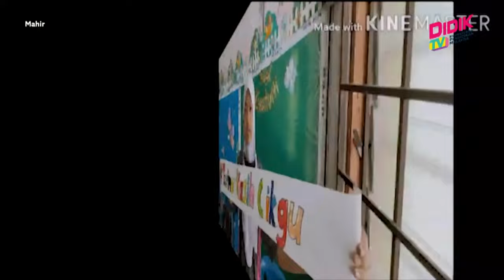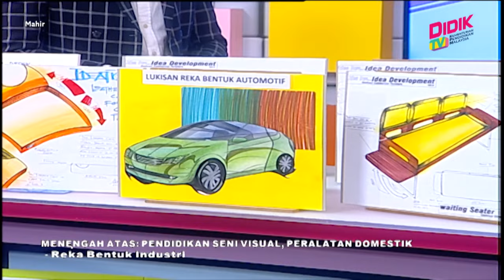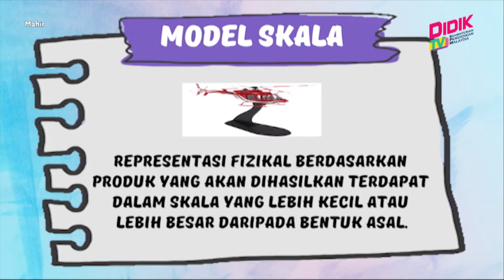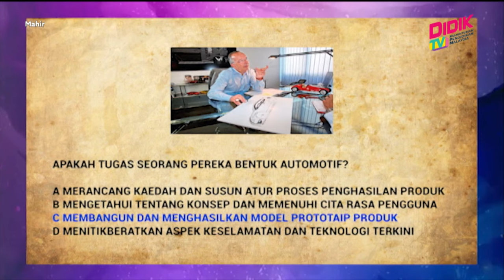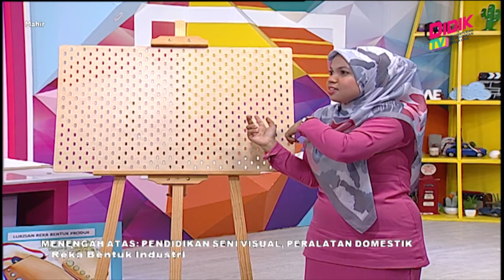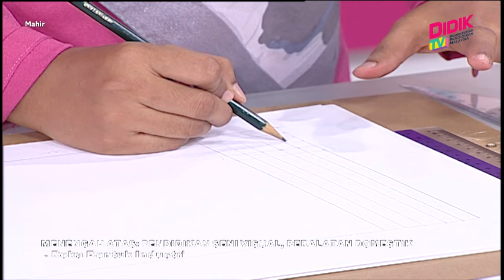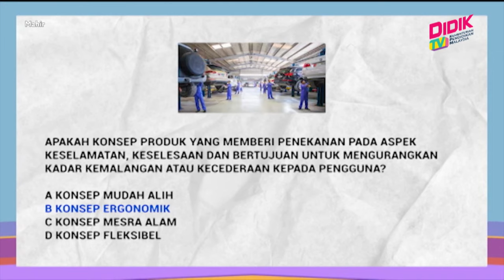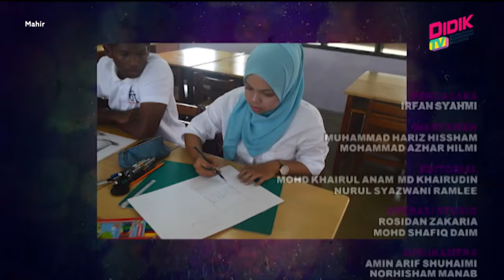Mahir (2021) | Menengah Atas : Pendidikan Seni Visual, Peralatan Domestik - Reka Bentuk Industri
Tajuk :  Menengah Atas : Pendidikan Seni Visual, Peralatan Domestik - Reka Bentuk Industri
Guru : Atila Binti Khazali